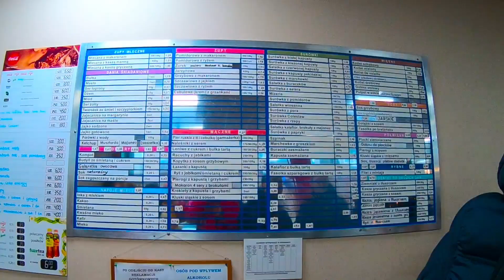🇵🇱 Jarmark Bożonarodzeniowy/The Christmas Market in Wrocław #2 (2019/Wrocław)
Jarmark Bożonarodzeniowy 2019 we Wrocławiu, to jeden z najpiękniejszych jarmarków w Polsce.  Rynek staje się tłem dla bajkowej scenerii... Wśród pachnących choinek, aromatu grzanego wina i czekoladowych pierników są miejsca, gdzie można zjeść pyszne grilowane kiełbaski i nie tylko...

Ciekawym miejscem na obiad jest bar "MIŚ". Prawdziwy bar mleczny z czasów PRL. Pyszna kuchnia. Polecam.

Muzyka:
Licencja You Tube